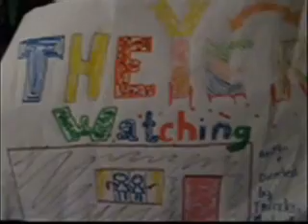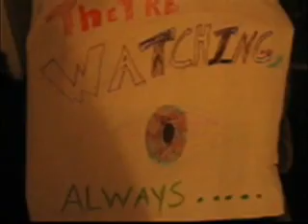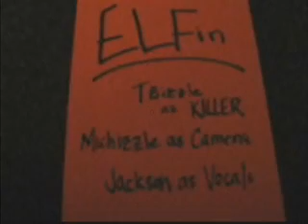They're Watching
Watch it before they watch you